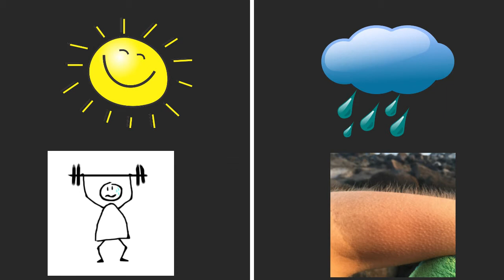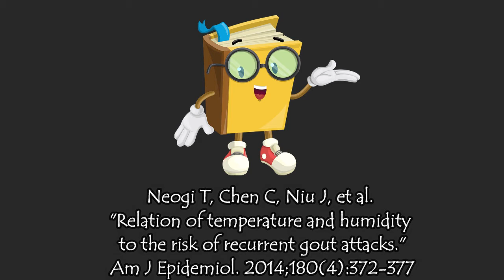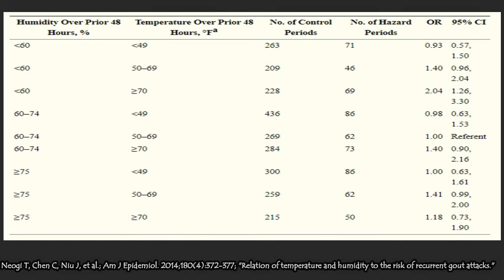1-11. Kwas moczowy – klimat: temperatura i wilgotność // Uric acid–climate: temperature and humidity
1-1. Kwas moczowy – metabolizm // Uric acid - metabolism
1-2. Kwas moczowy – wydalanie // Uric acid - excretion
1-3. Kwas moczowy – antyoksydacja // Uric acid - antioxidation
1-4. Kwas moczowy – dna moczanowa // Uric acid - gout
1-5. Kwas moczowy – niewydolność nerek // Uric acid - kidney failure
1-6. Kwas moczowy – inne choroby // Uric acid - other diseases
1-7. Kwas moczowy – ciekawostki // Uric acid – curiosities
1.8. Kwas moczowy – wiitmaina D // Uric acid – vitamin D
1.9. Kwas moczowy – glin // Uric acid – aluminium
1.10. Kwas moczowy – soja // Uric acid – soy
1.11. Kwas moczowy – temperatura i wilgotność // Uric acid – temperature and humidity
1.12. Kwas moczowy – fruktoza // Uric acid – fructose
1.13. Kwas moczowy – leczenie // Uric acid – treatment
1.14. Kwas moczowy – CVD // Uric acid - CVD

Bibliography:
1. Thakkar SG, Xu H, Li X, Cui Z. Uric acid and the vaccine adjuvant activity of aluminium (oxy)hydroxide nanoparticles. J Drug Target. 2018;26(5-6):474-480. doi:10.1080/1061186X.2018.1428808
2. Kool M, Petrilli V, De Smedt T, Rolaz A, Hammad H, Van Nimwegen M, Bergen IM, Castillo R, Lambrecht BN & Tschopp J, 2008a. Cutting edge: alum adjuvant stimulates inflammatory dendritic cells through activation of the NALP3 inflammasome. The Journal of Immunology, 181, 3755–3759.
3. Glenny A. T., Pope C. G., Waddington H., Wallace U. (1926). Immunological notes. XVI1–XXIV. J. Pathol. Bacteriol. 29, 31–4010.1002/path.1700290106
4. Baylor N. W., Egan W., Richman P. (2002). Aluminum salts in vaccines – US perspective. Vaccine 20(Suppl. 3), S18–S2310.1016/S0264-410X(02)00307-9
5. Frazer I. H., Leggatt G. R., Mattarollo S. R. (2011). Prevention and treatment of papillomavirus-related cancers through immunization. Annu. Rev. Immunol. 29, 111–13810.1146/annurev-immunol-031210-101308
6. Wilcock L. K., Francis J. N., Durham S. R. (2004). Aluminium hydroxide down-regulates T helper 2 responses by allergen-stimulated human peripheral blood mononuclear cells. Clin. Exp. Allergy 34, 1373–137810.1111/j.1365-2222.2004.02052.x
7. Eifan A. O., Shamji M. H., Durham S. R. (2011). Long-term clinical and immunological effects of allergen immunotherapy. Curr. Opin. Allergy Clin. Immunol. 11, 586–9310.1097/ACI.0b013e32834cb994
8. Wherrett D. K., Bundy B., Becker D. J., Dimeglio L. A., Gitelman S. E., Goland R., et al. (2011). Antigen-based therapy with glutamic acid decarboxylase (GAD) vaccine in patients with recent-onset type 1 diabetes: a randomised double-blind trial. Lancet 378, 319–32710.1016/S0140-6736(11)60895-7
9. Kwissa M., Lindblad E. B., Schirmbeck R., Reimann J. (2003). Codelivery of a DNA vaccine and a protein vaccine with aluminum phosphate stimulates a potent and multivalent immune response. J. Mol. Med. (Berl.) 81, 502–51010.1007/s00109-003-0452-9
10. Lindblad E. B. (2004). Aluminium compounds for use in vaccines. Immunol. Cell Biol. 82, 497–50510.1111/j.0818-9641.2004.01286.x
11. Coffman R. L., Sher A., Seder R. A. (2010). Vaccine adjuvants: putting innate immunity to work. Immunity 33, 492–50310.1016/j.immuni.2010.10.002
12. Mosmann T. R., Cherwinski H., Bond M. W., Giedlin M. A., Coffman R. L. (1986). Two types of murine helper T cell clone. I. Definition according to profiles of lymphokine activities and secreted proteins. J. Immunol. 136, 2348–2357
13. Garrel DR, Verdy M, PetitClerc C, Martin C, Brule D, Hamet P. Spożycie mleka i białka sojowego: ostry wpływ na stężenie kwasu moczowego w surowicy. Jestem J Clin Nutr. 1991; 53: 665-9.
14. Min Zhang SM 1, Ling Lin BS 2, Huaqing Liu SM 21 , Ostry wpływ soi i produktów sojowych na stężenie kwasu moczowego w surowicy u zdrowych Chińczyków
15. Chang HY, Pan WH, Yeh WT, Tsai KS. Hyperuricemia and gout in Taiwan: results from the Nutritional and Health Survey in Taiwan (1993-96). J Rheumatol. 2001;28:1640-6.
16. Villegas R, Xiang YB, Elasy T, Xu WH, Cai H, Cai Q, Linton MF, Fazio S, Zheng W, Shu XO. Purine-rich foods, protein intake, and the prevalence of hyperuricemia: The Shanghai Men's Health Study. Nutr Metab Cardiovasc Dis. 2011. (In press)
17. Yu KH, See LC, Huang YC, Yang CH, Sun JH. Dietary factors associated with hyperuricemia in adults. Semin Arthritis Rheum. 2008;37:243-50.
18. Neogi T, Chen C, Niu J, et al. Relation of temperature and humidity to the risk of recurrent gout attacks. Am J Epidemiol. 2014;180(4):372-377

Songs:
1. Jebase - Turtle Beach
2. Free Funny Intro music Funny Thoughts